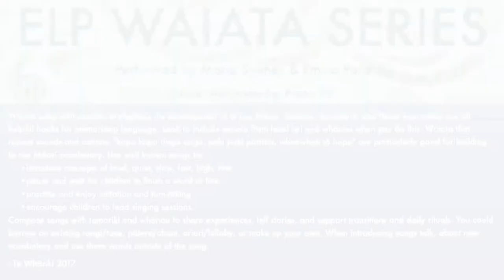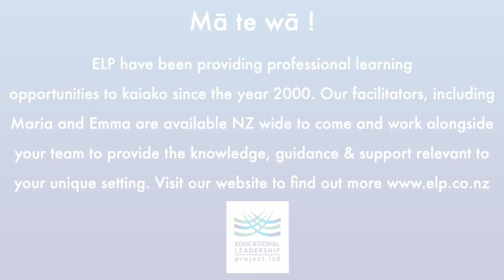Pūrerehua Waiata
ELP WAIATA SERIES: Performed by Kaihautū, Maria Sydney, Educational Leadership Project Ltd

Waiata sung with passion strengthens the development of te reo Māori. Gesture, movement, and facial expression are all helpful hooks for memorising language. Look to include waiata from local iwi and whānau when you do this. Waiata that repeat sounds and actions are particularly good for building te reo Māori vocabulary. Use well known songs to:

introduce concepts of loud, quiet, slow, fast, high, low pause and wait for children to finish a word or line practise and enjoy imitation and turn-taking encourage children to lead singing sessions.

Compose songs with tamariki and whānau to share experiences, tell stories, and support transitions and daily rituals. You could borrow an existing rangi/tune, pātere/chant, oriori/lullaby, or make up your own. When introducing songs talk about new vocabulary and use these words outside of the song. (Te Whāriki 2017)